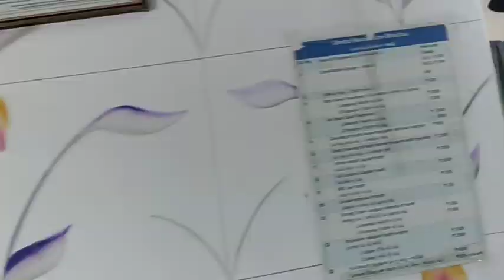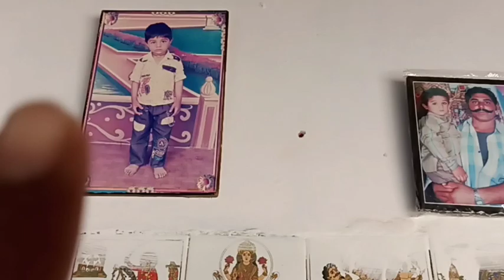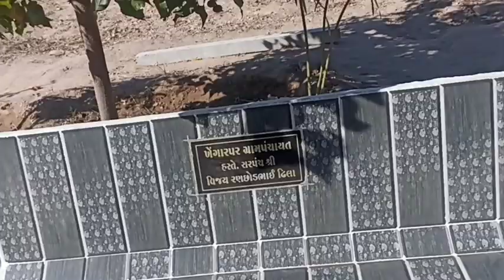આજે ગયા મોહન ની દાંતની દવા લેવા માટે ll @MehulBhaiVlog ll vlog #888